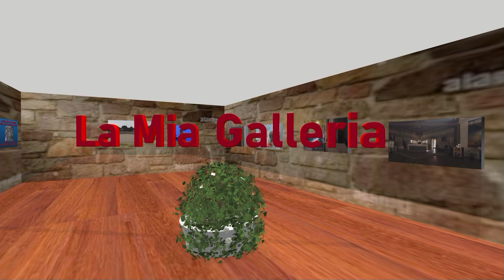𝐋𝐀 𝐌𝐈𝐀 𝐆𝐀𝐋𝐋𝐄𝐑𝐈𝐀